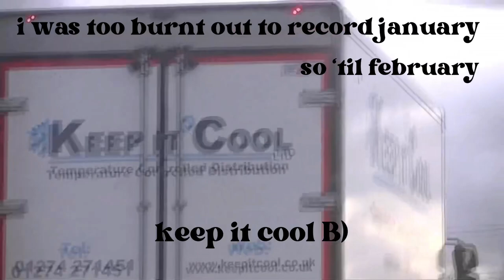december 2022 ~ digital camcorder ~ cosy cinematic vlog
My first vlog! Some stuff I captured post-MRes degree on my digital camcorder (JVC Everio)~
Live on Twitch 5 days a week, come hang out: flyflowww !
The song is called ‘In Dreamland’ by Chillpeach, which can be found All credit is given to the artist!